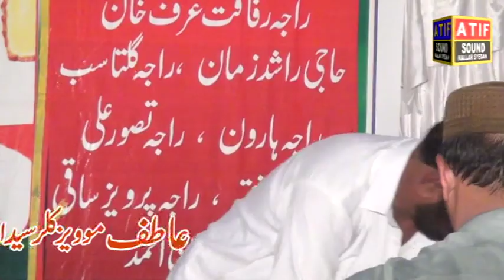Raja nadeem vs mirza nazak yadgar program (mohra hayat jatli)28,09,2022